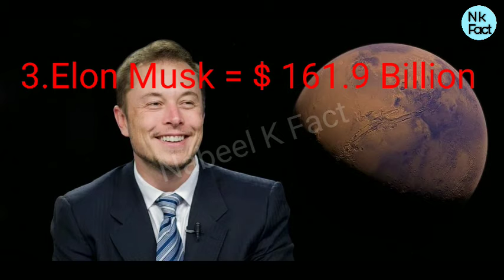World Top 5 Richest people |दुनिया के 5 सबसे अमीर करोड़पति | elonmusk | Nabeel K Fact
दुनिया के 5 सबसे अमीर करोड़पति | World's 5 Billionaire | elonmusk | Nabeel K Fact

Duniya Ke 5 sabse Amir log
दुनिया के 5 सबसे अमीर लोग
दुनिया के 5 करोड़पति
# दुनिया_के_5_अमीर_लोग